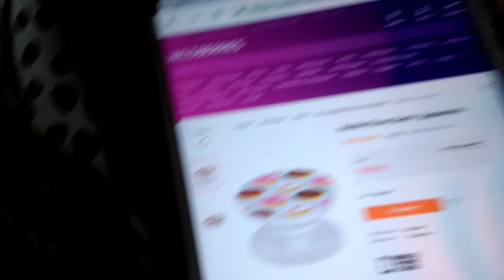Держатели для телефона